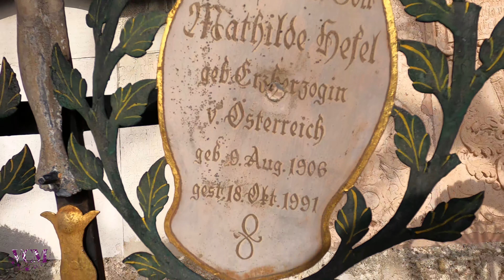Tumba de MATILDE DE AUSTRIA, Nieta de SISI.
Matilde Hefel, hija menor de la hija menor de Sisi, era por tanto nieta de la famosísima Emperatriz. Descansa junto a su esposo en el convento de Nonberg en Salzburgo en esta sencilla tumba.